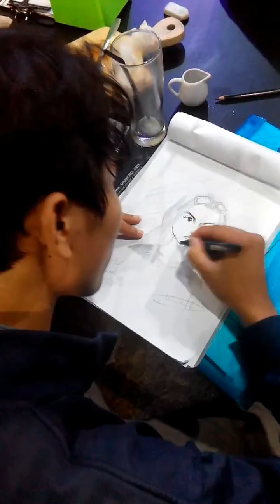gathering comic batam tgl 13-11-2015 03